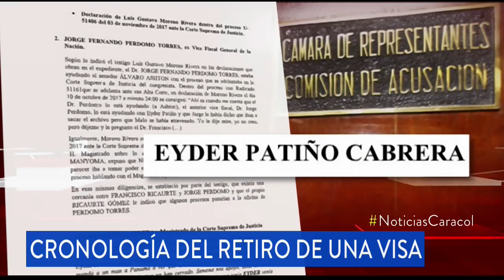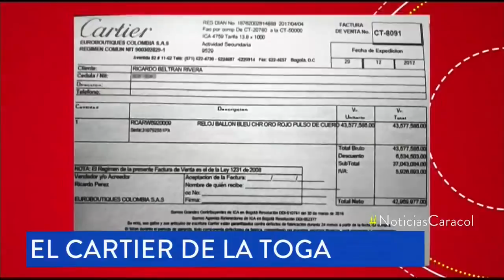A magistrado Eyder Patiño le fue retirada la visa a EE. UU. hace año y medio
Presidente de sala penal de la Corte Suprema, sin embargo, solo lo dijo a sus colegas hace unos días. Exfiscal Gustavo Moreno lo mencionó en sus testimonios y ahora será investigado por la Comisión de Acusación de la Cámara de Representantes.